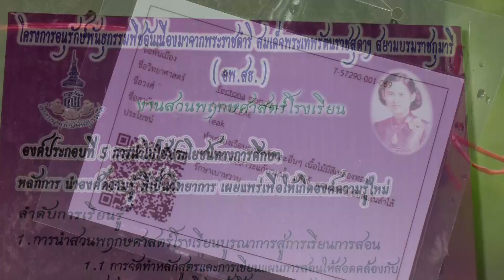รายการฟ้าห่มดิน EP.20 ตอน โครงการอนุรักษ์พันธุกรรมพืชฯ โรงเรียนพญาเม็งราย วันที่ 26 ก.ย. 2566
รายการฟ้าห่มดิน EP.20 ตอน โครงการอนุรักษ์พันธุกรรมพืชอันเนื่องมาจากพระราชดำริ โรงเรียนพญาเม็งราย วันที่ 26 ก.ย. 2566 (ออกอากาศทุกวันอังคาร และวันพฤหัสบดี 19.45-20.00 น.โดยประมาณ)